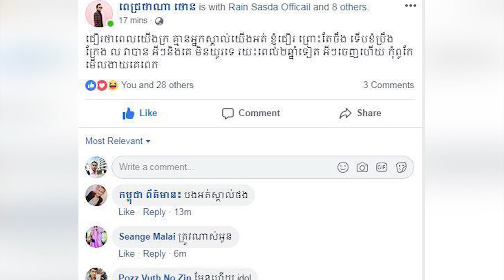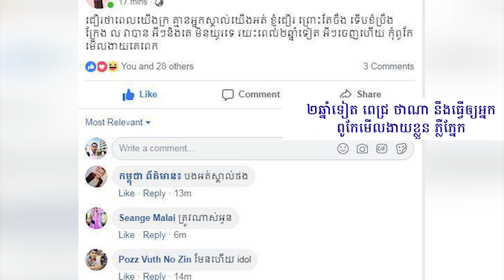២ឆ្នាំ​ទៀត ពេជ្រ ថាណា នឹង​ធ្វើឲ្យ​អ្នកពូកែ​មើល​ងាយខ្លួន ភ្លឺភ្នែក!